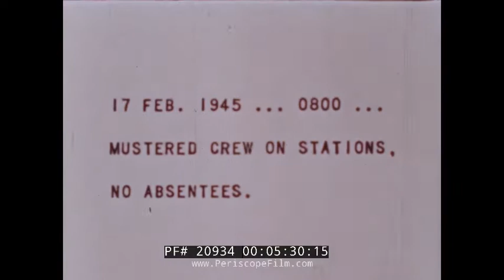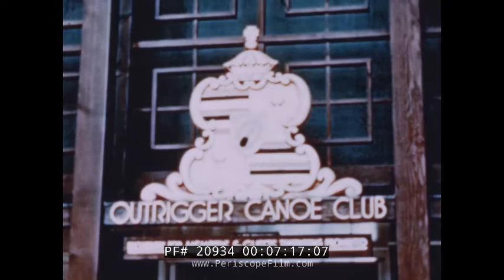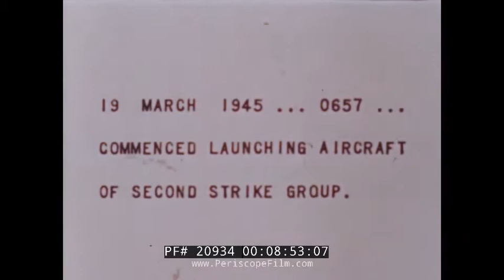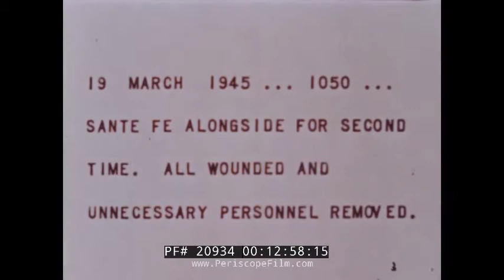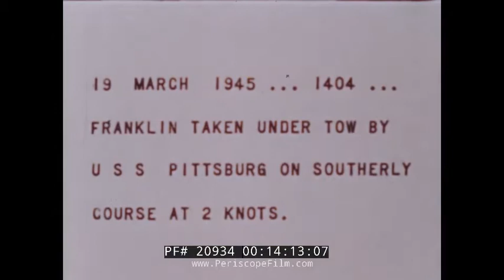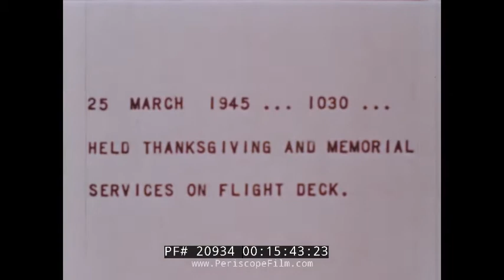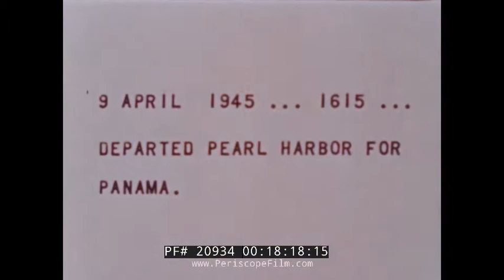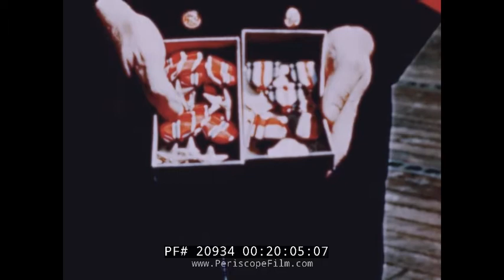SAGA OF THE USS FRANKLIN ESSEX CLASS AIRCRAFT CARRIER IN WWII 20934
This Navy Department film is live footage of and from the USS Franklin, one of 24 Essex-class aircraft carriers built during World War II. She was badly damaged by a Japanese air attack in 1945, resulting in the loss of over 800 crew members, yet survived. It opens with the convoy ships firing (:06-:22). A kamikaze plane crashes into a ship, Japanese fighter planes are seen (:22-:57). Rockets launch at Japanese ships (:58-1:04). A kamikaze plane is shot down, followed by another (1:11-1:49). On September 13, 1944, four kamikaze planes attack the Franklin; the fourth is shown hitting the flight deck (1:50-2:05). Four months later, she draws up to Pearl Harbor (2:06-2:29). Waiting at the dock is a group of 50 WAVES, who watch the awarding of combat decorations (2:30-2:45). The Franklin carried Vought F4U Corsair and Curtiss SB2C Helldivers, shown taking off and flying (2:46-3:38). Landing takes coordination between the pilot and the Landing Signal Officer (3:39-4:50). The crew sunbathes on the deck. Ensign A.W. Graf gets a cake for being the 9,000th landing (4:51-5:30). Mustered for inspection, different colored shirts signify different jobs. Once the ship left port, the men wore dungarees and the white hats were dyed blue (5:31-6:28). February 20, 1945, the 35th and 75th left for the Kaneohe Naval Air Station (6:29-7:08). The Franklin is restocked and some of the crew enjoys swimming and canoeing (7:09-7:40). She leaves for Ulithi March 13, 1945, which is shown full of fleet units (7:41-8:50). March 19, 1945, the Franklin commenced launching aircraft of the second strike group aimed for Honshu. The USS Hancock radios that a Japanese Yokosuka D4Y Judy dive bomber is on its way. The Franklin’s planes did not find it in time; the plane dropped two 500-pound bombs on the flight deck (8:51-9:20). Shown is the Judy shot down and distant scenes of the Franklin exploding multiple times as the ammunition detonated (9:21-11:00). The film shifts onboard the Franklin. The crews sprays water on the fire and first aid stations are immediately set up, which the wounded are taken to (11:01-11:50). Crew blasted overboard are brought aboard (11:51-12:10). The Franklin is dead in the water and drifting while listing. Enemy planes attacking her are shot down (12:11-12:59). All wounded and unnecessary personnel are removed to the USS Sante Fe, which also sprays water at the Franklin to put out the flames (13:00-14:10). The USS Pittsburg tows her until she’s back under her own power (14:12-14:45). The survivors pray for the lost (14:45-15:00). Anchored next to the hospital ship USS Mercy, where the wounded are transferred and the Chaplain visits (15:01-15:44). Taps is played at a memorial service (15:45-16:36). Damage is evaluated (16:39-17:55). The WAVES greet the men at Pearl Harbor (17:56-18:17). The Franklin arrives in April at Panama (18:18-18:55). Awards are giving, including the Purple Heart (18:56-19:09). She arrives at the Brooklyn Navy Yard for repairs (19:10-20:10). More awards (20:11-20:57). The repaired ship is shown (20:58-21:50).